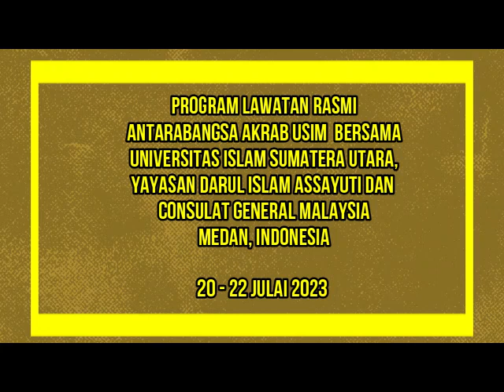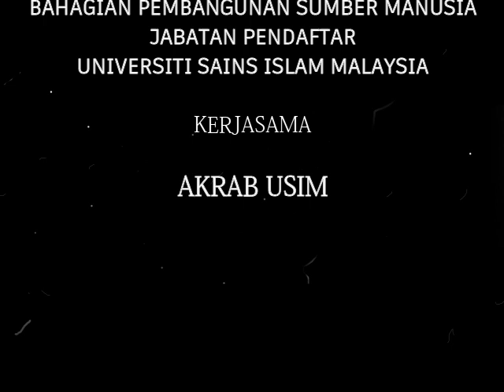AKRAB ANTARABANGSA USIM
Satu program antarabangsa telah di jalankan di Medan, Indonesia
Program ini berkisar pada AKRAB USIM bagi memberi pendedahan kepada Psikologi dan Kaunseling. Antara beberapa tempat yang di lawati Konsulat General Malaysia di Medan, Yayasan Darul Islam Assayuti, Sanggar Seni Prisai dan Universitas Islam Sumatera Utara.